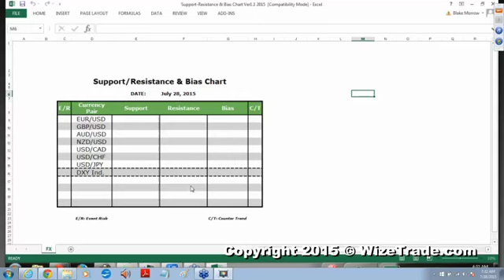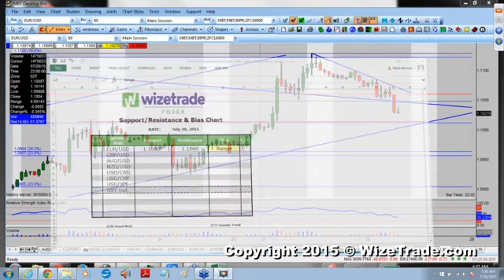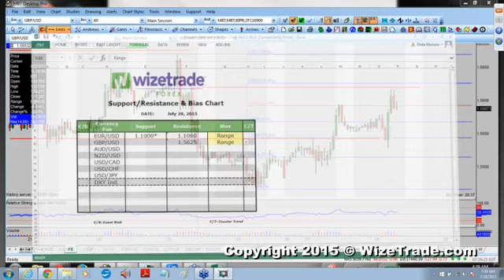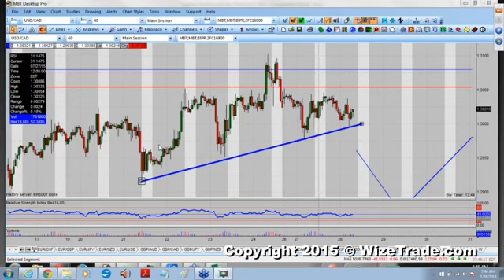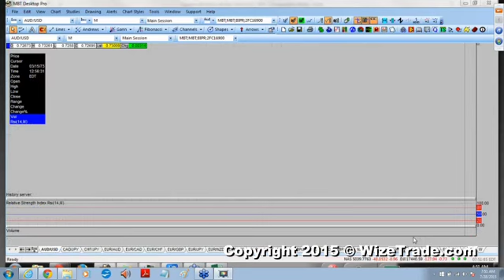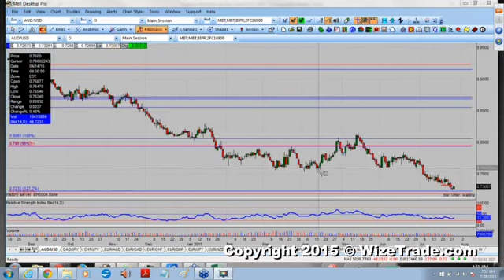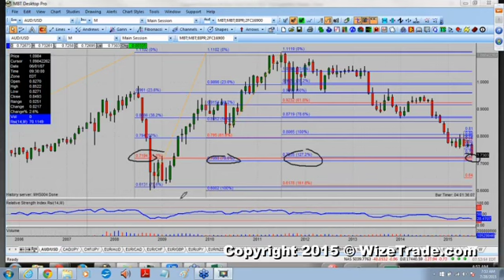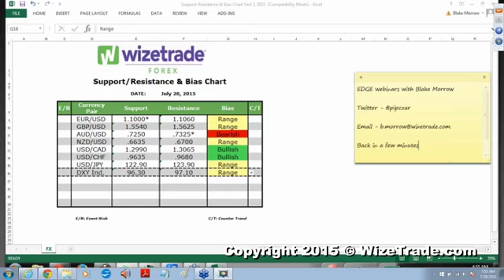The Morning Edge With Blake Morrow – Bias Chart – 07/28/15